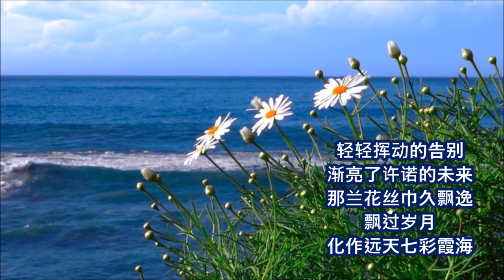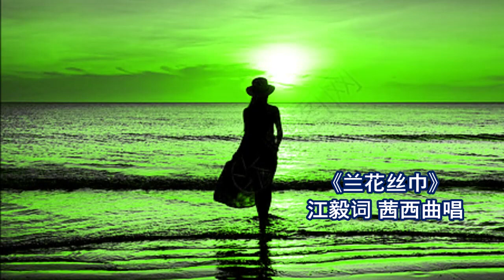幸福回忆凄美如诉《兰花丝巾》 江毅词 茜西曲唱